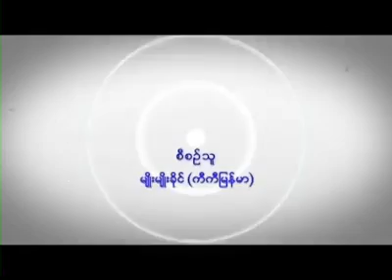ဟာသကောင္းေကာင္း ကုိယ္ပုိင္စတုိင္ လူရႊင္ေတာ္စတားဟာသ